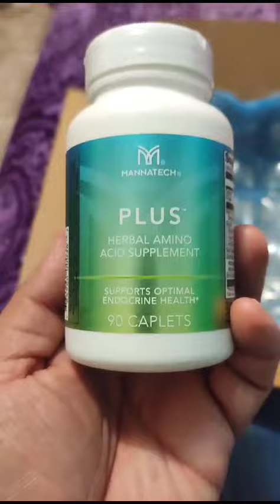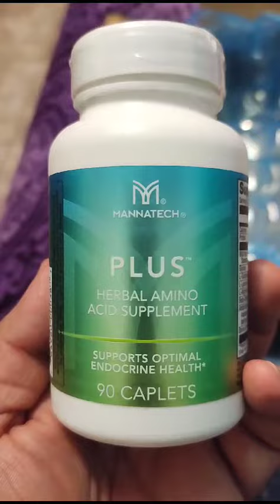Llegando los productos Mannatech a Chile 🌎❤️ Envíos a más de 30 países!!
Para más información contáctame: 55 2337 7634 Gisselle Valdés, Lic. en Psicología & Asesora en Gliconutricion 🌎